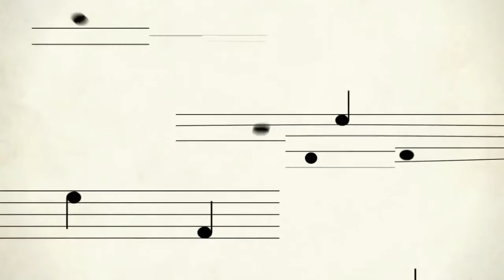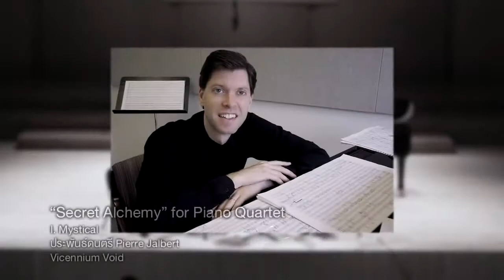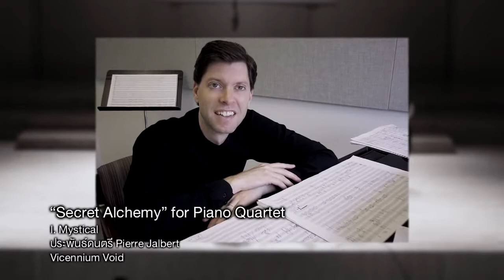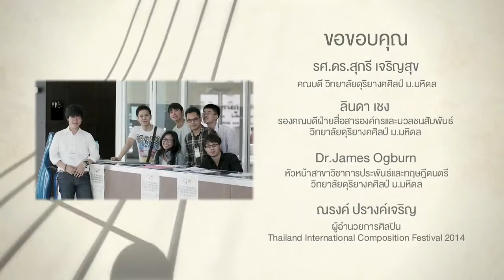Vicennium Void, Live at the Thailand International Composition Festival 2014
Live-televised performance at the Thailand International Composition Festival by Vicennium Void

Vicennium Void:
Christopher Janwong McKiggan, Piano
Geoffrey Herd, Violin
Leah Gastler, Viola
Kevin Downs, Cello

Carter Pann Piano Trio No. 1 "Cowboys"
Pierre Jalbert Secret Alchemy
Joan Tower White Granite